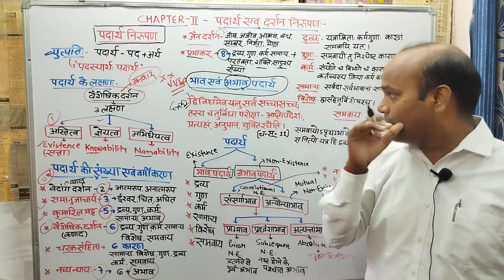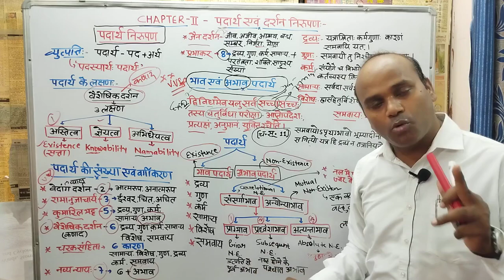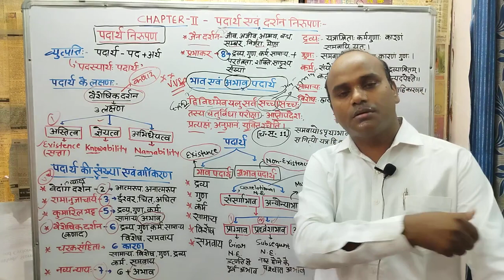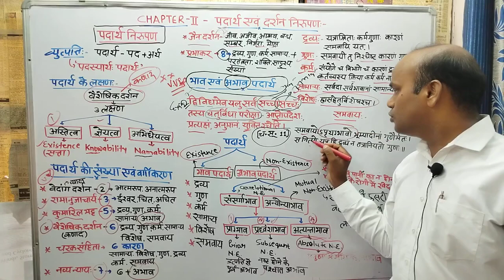भाव- अभाव पदार्थ, Bhava, abhava padarth, BAMS first prof, Ncism syllabus,